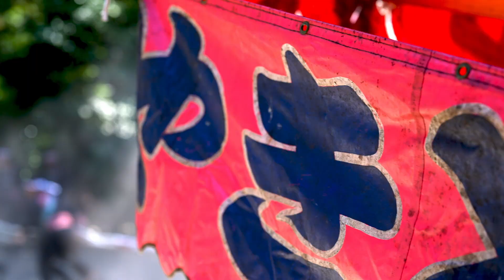【深井だんじり祭り2022】Fukai Danjiri Festival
深井だんじり2022│Fukai Danjiri Festival